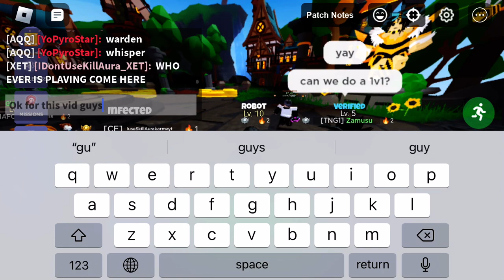Playing a 1v1 Against My biggest Fan In Roblox Bedwars(Roblox Bedwars)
Hello guys today I’ll be playing a 1v1 against of my biggest fan of this channel. Hope you enjoy the intense 1v1 battle wacth till the end to see who wins😄Remmeber to like and subscribe we’re trying to hit 30 subs by the end of April and April starts tommorow so be quick! Spoiler:He may be in my next video who knows?🤔mobile